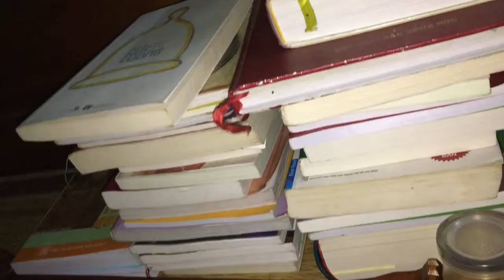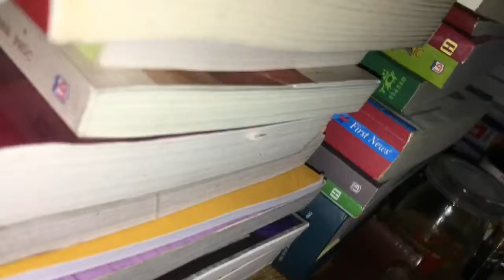Sunday To Clean My Knowledge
Save money to buy a book, to travel, and to come back with my family.
If u like this video, please give me a big thumbs up.
My video is to relax and entertainment